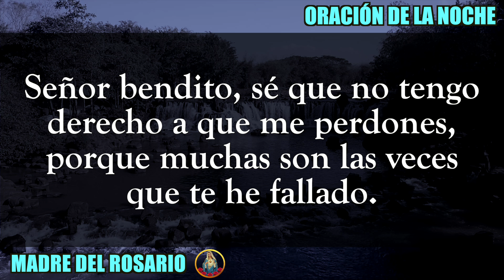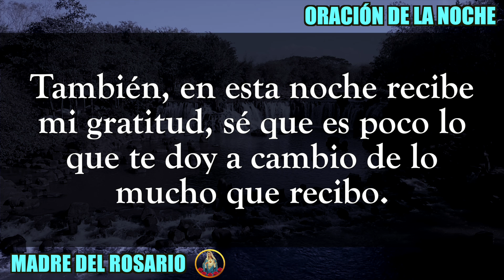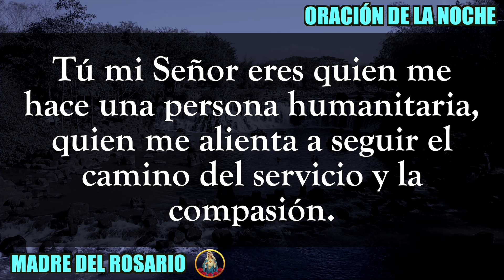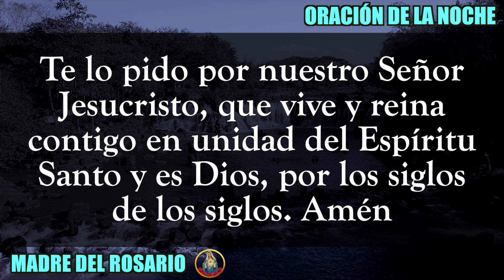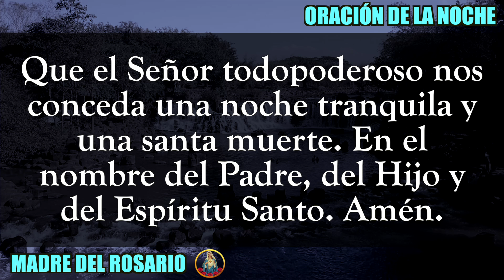🙏🏻 ORACIÓN DE LA NOCHE 🌙 VIERNES 25 DE AGOSTO DE 2023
Gracias por orar con nosotros en su canal Madre del Rosario. VIERNES 25 DE AGOSTO 2023.